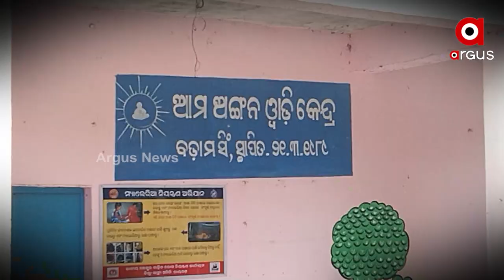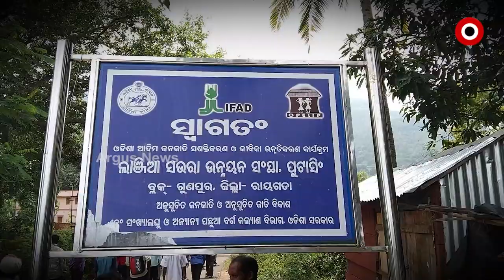Rayagada: No Bridge for Transportation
No Bridge for Transportation at Gunupur Block, Rayagada.